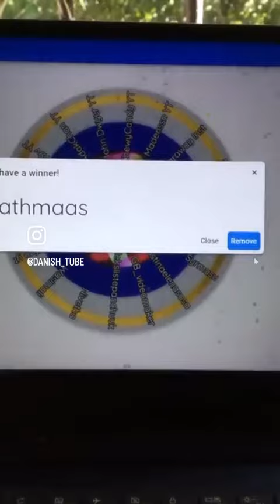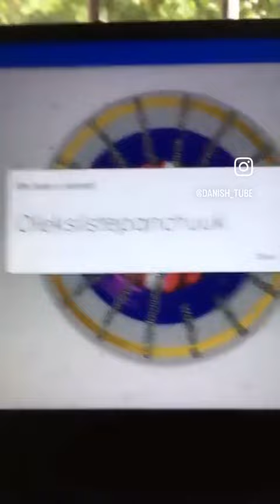And the winner is!